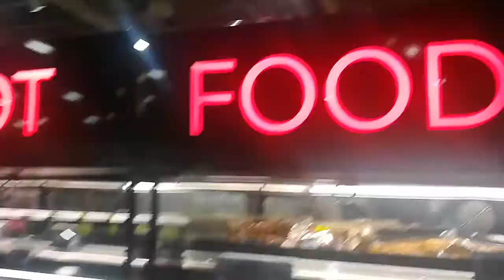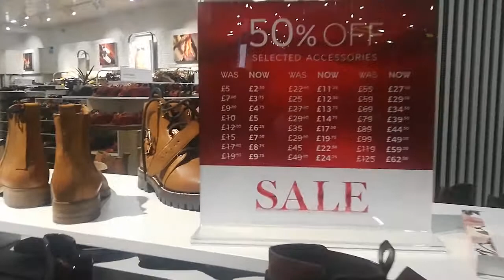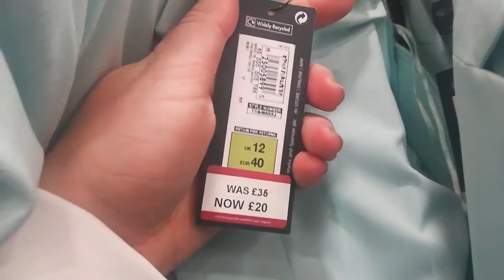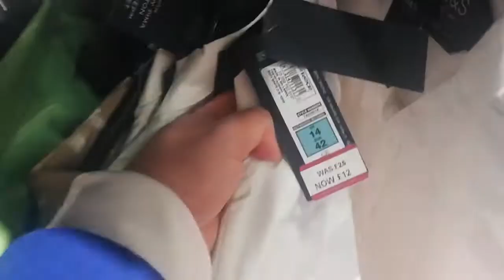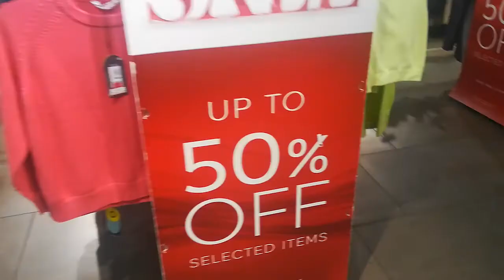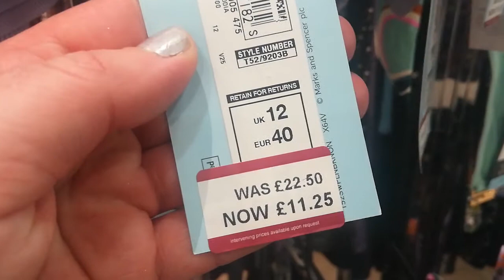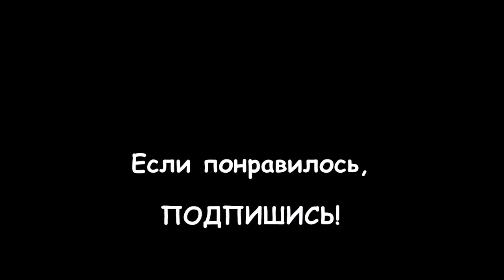LIVE: АНГЛИЯ: Я была в шоке от рапродаж в Marks&Spencer в марте 2020! Людк, а Людк, тьфу! Деревня!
В марте этого года, мне удалось побывать с моём любимом городе, и прогуляться по различным магазинам Лондона.

Приехав в огромный шоппинг центр под названием Westfield (на Стратфорде), я сразу же нырнула в свой любимый магазин Marks&Spencer, так как там на всех витринах уже маячили плакаты о распродажах!

Каково же было моё удивление, и разочарование, когда вместо отточенных форм, однотонных расцветок и строгого делового стиля, я обнаружила уйму вещей с какими-то цветочками, бантиками и рюшечками для дивчин из сельской глубинки...

P.S. Это был мой самый первый блогерский опыт из магазина, поэтому камера много шатается и все плывёт. Позже я уже научилась снимать все помедленнее!